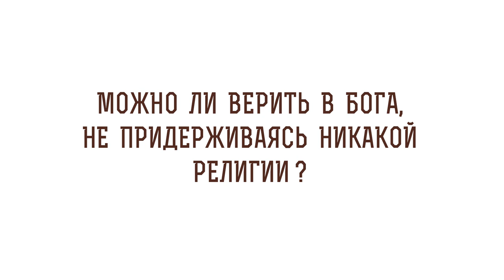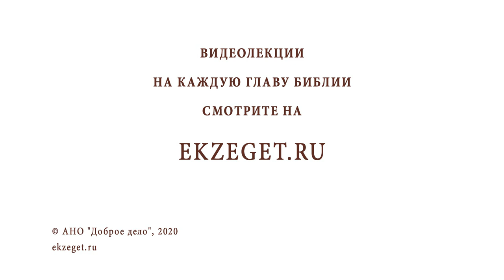Можно ли верить в Бога, не придерживаясь никакой религии? Протоиерей Владимир Новицкий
В сегодняшнем видео с протоиереем Владимиром Новицким рассуждаем на тему: "Можно ли верить в Бога, не придерживаясь никакой религии?"  Касаемся следующих тем:

🔸Связь с Богом.
🔸Поиск Творца.
🔸Бесовская вера.
🔸Вымышленная фантазия.
🔸Путь ко Христу.
🔸Христианская душа.